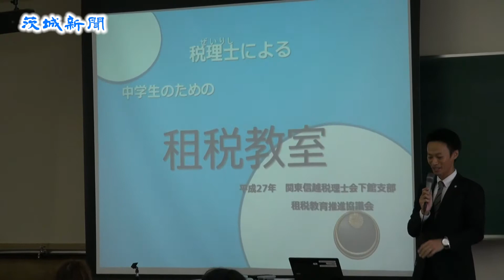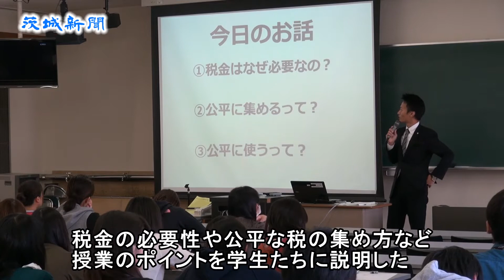税の教え方、学生に伝授 茨城大で税理士が講義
関東信越税理士会県支部連合会は19日、水戸市文京の茨城大学（三村信男学長）で、教育学部２年生を対象に、税に関する教え方を提示する模擬授業を開いた。同連合会租税教育推進部長の小沢八紘さん（37）が講師を務め、教員を目指す学生たちに子どもにも分かりやすい税の授業方法をアドバイスした。
　租税教室は同学部の講義の一環として実施し、学生約60人が参加。小沢さんは税金の必要性や公平な税の集め方、税金の使われ方などを授業のポイントとし、学生たちに説明した。小沢さんは「子どもたちと一緒に考える授業づくりに挑戦してほしい」と力を込めた。
　小学校教員を目指す加納優樹さん（20）は「分かりやすい言葉でゲームなどを取り入れながら授業を行うとよいと思った」、市村華音さん（19）は「納税意識を高められように、（子どもたちに）税の使われ方を説明できるようにしたい」と租税教育への理解を深めた。